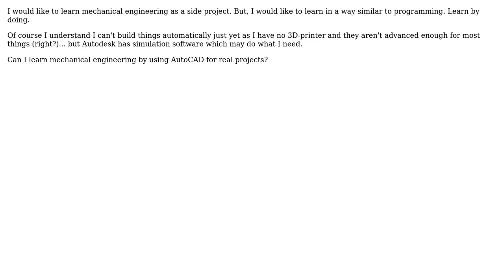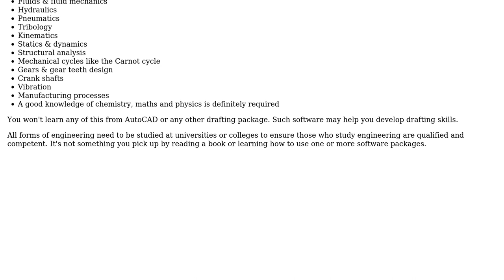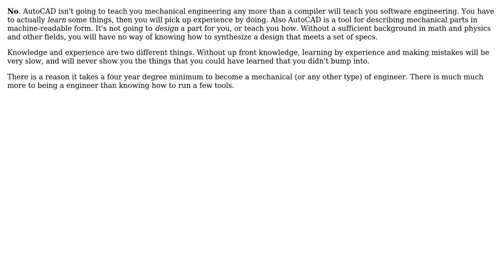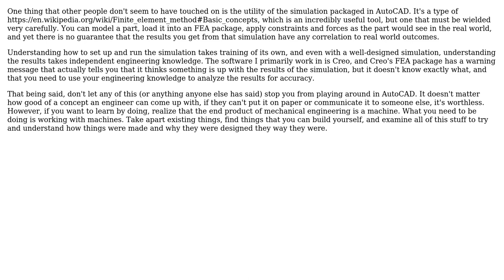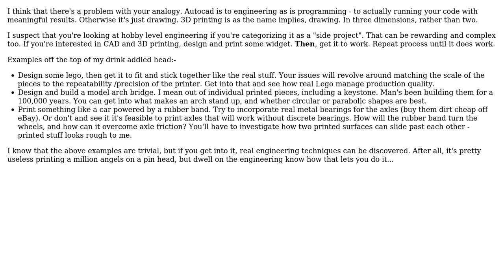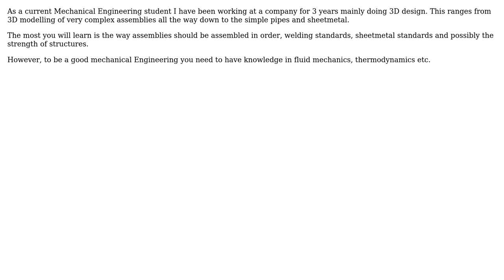Engineering: Can I use AutoCAD to learn mechanical engineering by DOING (like programming)?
With thanks & praise to God, and with thanks to the many people who have made this project possible! | Content (except music & images) licensed under CC BY-SA | Music | Images & others | With thanks to user Trevor Archibald user Paul Uszak user Olin Lathrop user Nick Millar user MechLearner99 user Mahendra Gunawardena user Fred user DLS3141 user Chris Mueller user Air and the Stack Exchange Network Trademarks are property of their respective owners. You are responsible for your own actions.